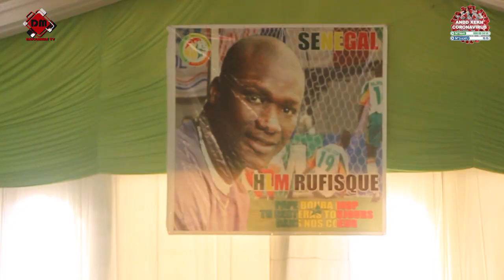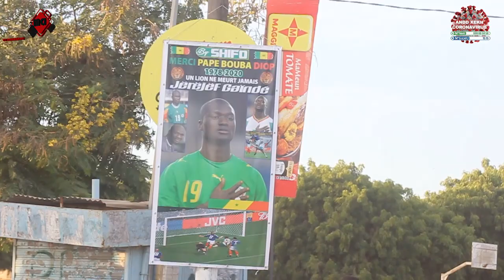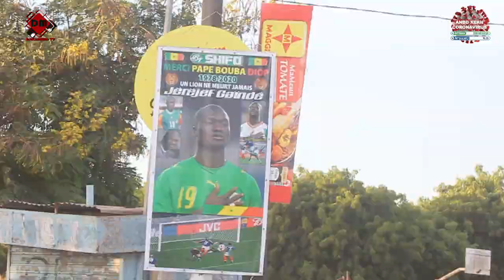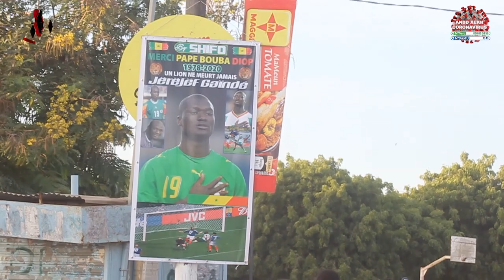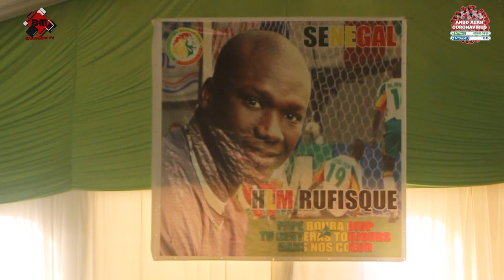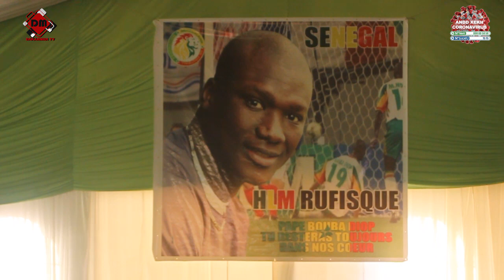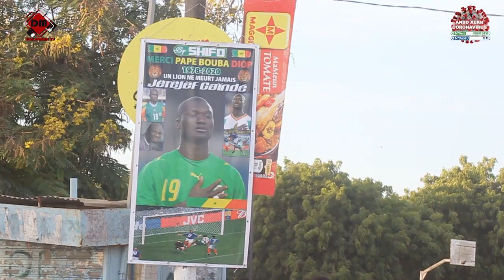ARRIVEE DE LA DEPOUILLE DE PAPE BOUBA: LES VIBRANTS HOMMAGES DE RUFISQUE À SON DIGNE FILS